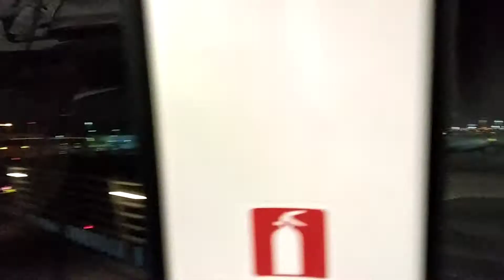Dubai inter terminal transit unclear video...trying YouTube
Very bad video from mobile phone in Dubai airport